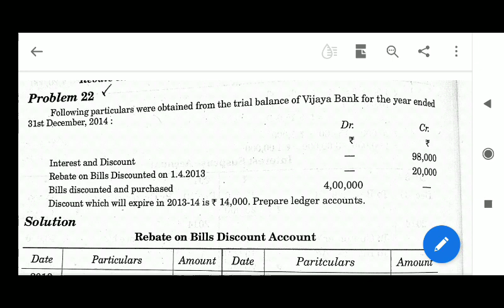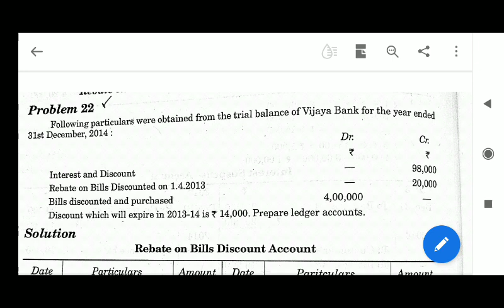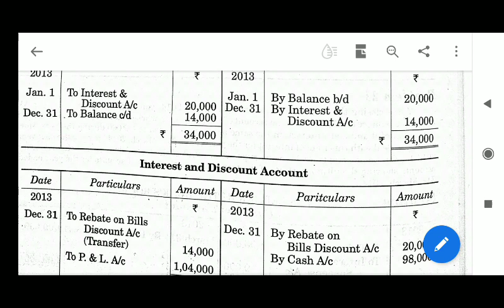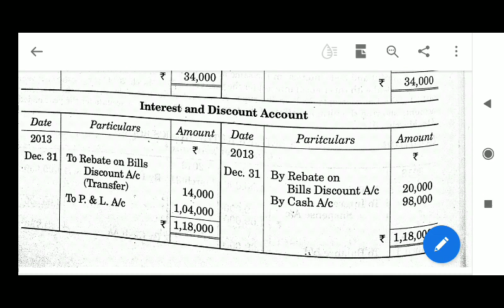Question no. 22, Banking Company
In this video I am explaining Question no. 22 of Account of Banking company.
 Use mobile on landscape mode and also use hands-free.